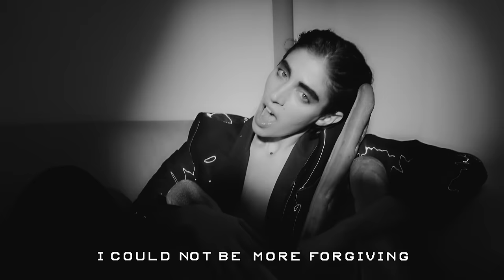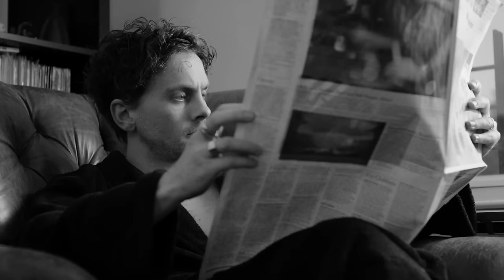Chairlift - Polymorphing (Video)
"Polymorphing" taken from Chairlift's album MOTH - out now

Directed / Edited : Caroline Polachek
Color Grade / Post: Adam McClelland
Cinematography: Ashley Connor
Gaffer/Assistant Camera: Helen Cassel
Assistants: Joe Stankus and Justas Gratulevicius
Art Direction / Prop Styling : Holland Brown

Edited at mssngpeces NYC

Starring (in order of appearance):
Chairlift
Juan Camillo
Justas Grat
Spider
Jen Monroe
Juri Onuki
Kurt Feldman
Holland Brown
Jill Martinelli
Becca Chodorkoff
Miles Robinson
DAP
Ian Drennan
Jennifer Medina

Ari Kuschnir and Kate Oppenheim at mssngpeces
We Are Free Management